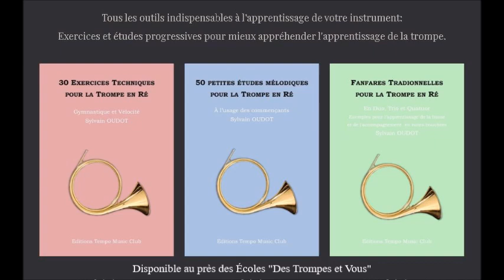Les Honneurs - Trompe de chasse Guyaume Vollet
La Basse. Travaillons ensemble les différents pupitres de la trompe à l'aide des 3 manuels d'études progressives crées par Sylvain Oudot et Guyaume Vollet pour vous.
Découvrez, appréciez et vivez la trompe de chasse avec Guyaume Vollet.